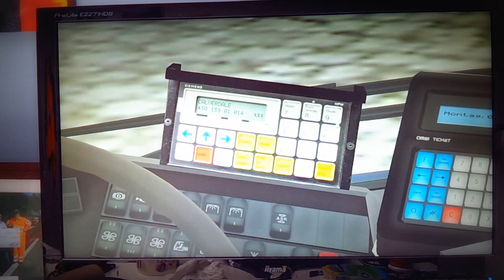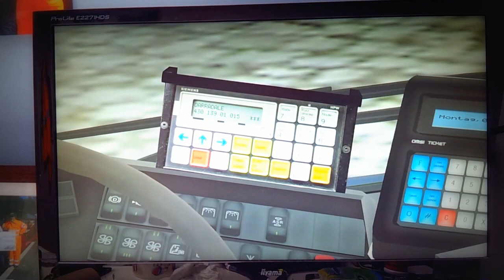Lakeland Display for Mercedes O405N2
Test of Lakeland Display for OMSI.